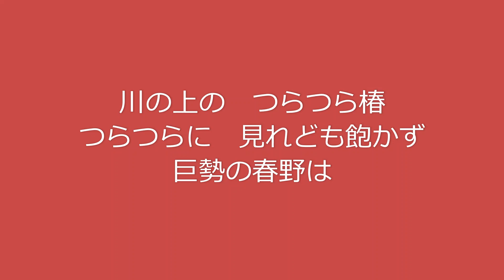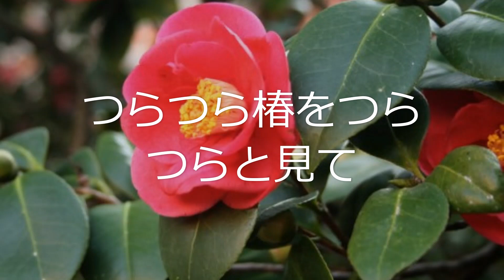田辺聖子の「万葉百首」81 坂門人足（巻1・54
81 巨勢山のつらつら椿つらつらに見つつ偲はな巨勢の春野を　坂門人足（巻1・54）